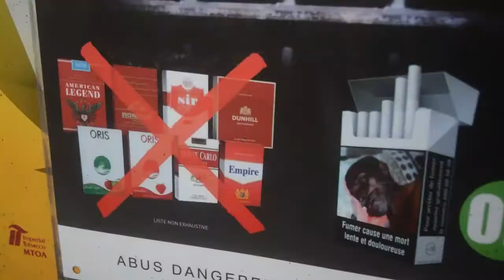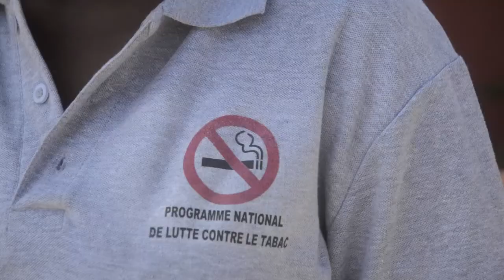Lutte anti tabac avec ndaractu.net